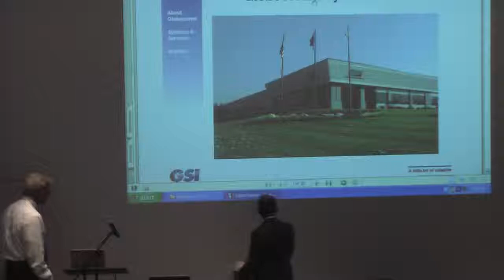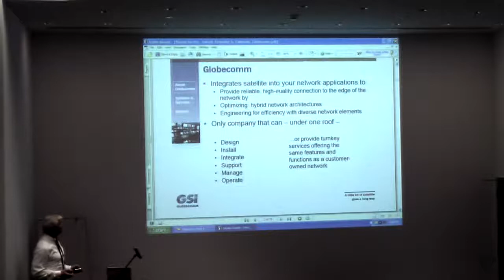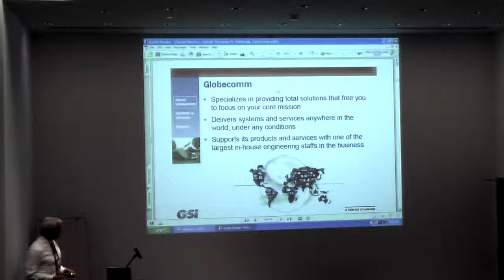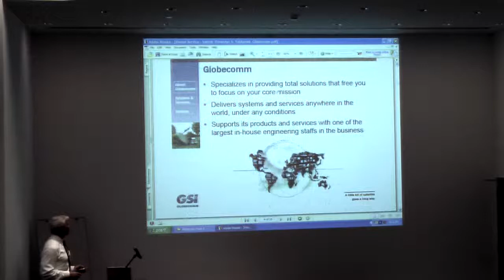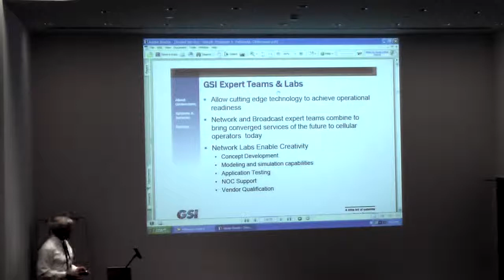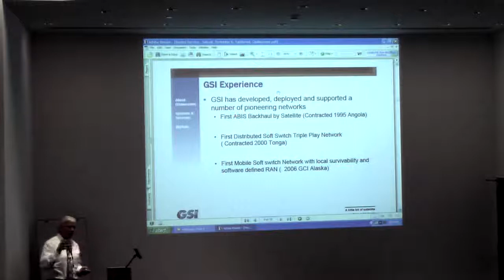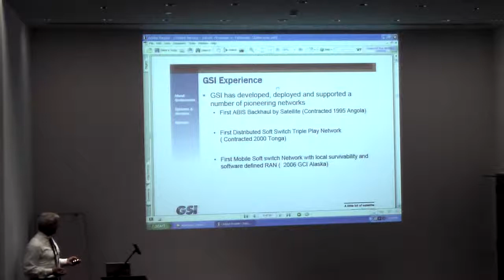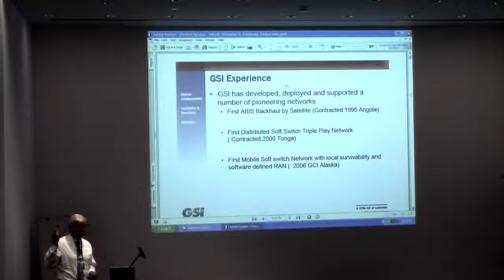10 Globecomm Systems Inc Part 1